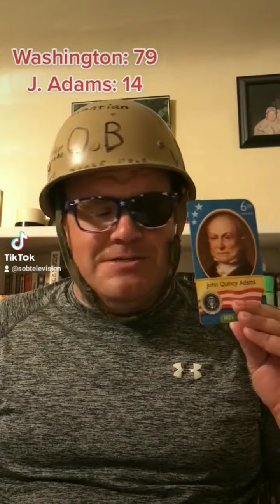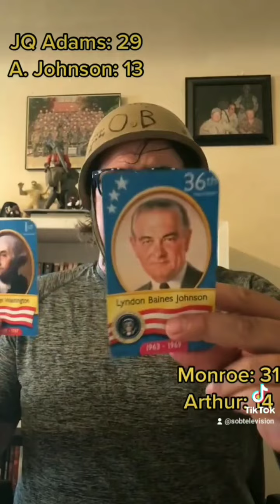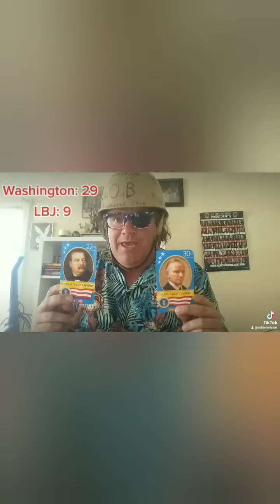The Presidential Popularity Contest